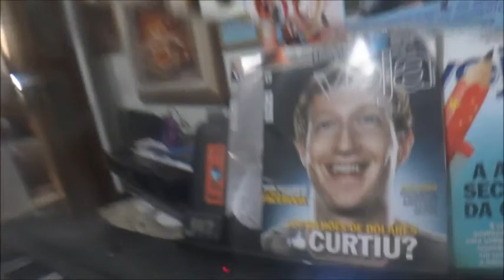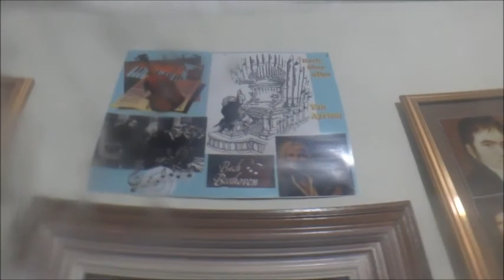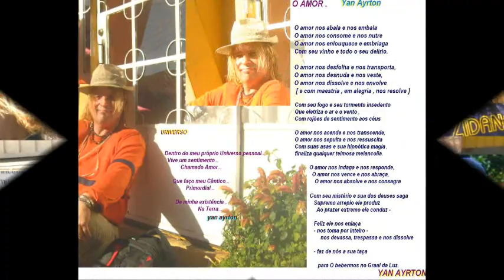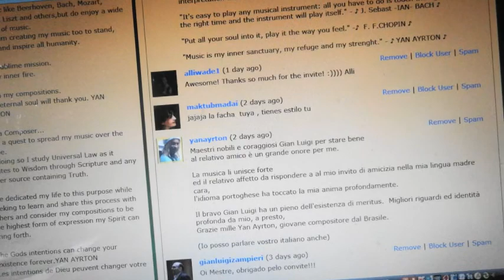3 new short Inventions for piano solo No.6, Opus 59 by Yan Ayrton (für J.S.Bach & Rafael T.D.)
Happy to get you here! Bach and Beethoven are widely regarded as THE of history's two GREATEST composers from all to me Yan Ayrton, they are the transcendentals ones.
Listen from me meticulously,thoroughly the "The True love - part 01".
And also my Klavier Etude No.18 "Essence".
My musical works
so diversified and plural,
they have a broad, incisive and rare philosophical scope.

In this my YT Google channel, as an independent young classical musician, I present all my recordings, the videos are actual recordings from the future CD-recording sessions. I hope that you enjoy these.

Please write remarks when you. Also I'd be happy you share them.

I present all my work under a singular inspiration and altruistic donation. That suggests you may share, duplicate, propagate all of them  and also create other works based upon on all of them as long as you credit me. YAN AYRTON
Beethoven is widely regarded as THE of history's GREATEST composer from all to me Yan Ayrton, he is the transcendental one.He was a top musical figure in the transitional period between the Classical and Romantic eras.

"You are going to Vienna in fulfillment of your long-frustrated wishes. The Genius of Mozart is mourning and weeping over the death of her pupil. She has found a refuge but no occupation with the inexhaustible Haydn; through him she wishes to form a union with another. With the help of assiduous labor you shall receive Mozart's spirit from Haydn's hands".
Ferdinand von Waldstein in a letter to Beethoven (1792)

"I want to seize fate by the throat."
Letter to F.G. Wegeler (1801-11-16)

"There ought to be but one large art warehouse in the world, to which the artist could carry his art-works, and from which he could carry away whatever he needed. As it is, one must be half a tradesman."
Conversations (January 1801)

"Art! Who comprehends her? With whom can one consult concerning this great goddess?"
Letter to Bettina von Arnim (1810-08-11)

"The world is a king, and like a king, desires flattery in return for favor; but true art is selfish and perverse — it will not submit to the mold of flattery."
Conversations (March 1879)

"Plaudite, amici, comedia finita est. (Applaud, my friends, the comedy is over. translated from Italian by Yan Ayrton) "
Said on his deathbed, 1827

"Ich werde im Himmel hören!" (I will hear in heaven! - translated from German by Yan Ayrton)
Said on his deathbed, 1827, as cited from the book Last Words.

"The day-to-day exhausted me! "
to Karl von Baden, August 23, 1823

"Muß es sein? Es muß sein."
(Must it be? It must be- translated from German by Yan Ayrton)
Epigraph to string quartet in F Major, Opus 135.

"Music is like a dream. One that I cannot hear."
Conversations (January 1804)

 3 new Inventions for piano solo Opus No 59 by Yan Ayrton (für  J.S.Bach & Rafael T.D.)